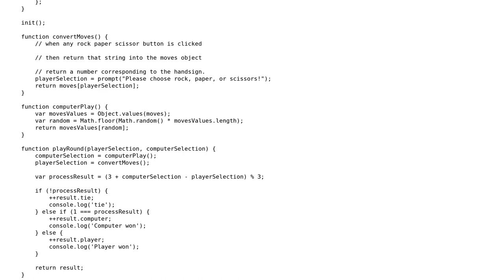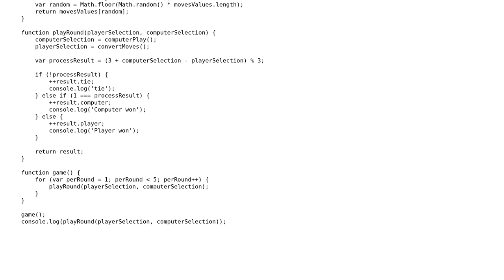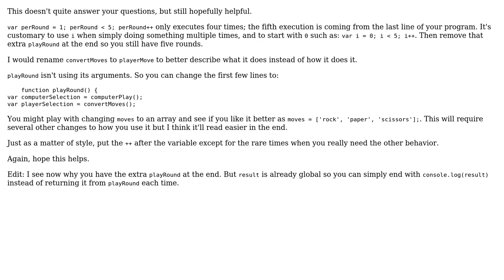Code Review: JavaScript - Rock Paper Scissors Game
With thanks & praise to God, and with thanks to the many people who have made this project possible! | Content (except music & images) licensed under CC BY-SA | Music | Images & others | With thanks to user Nathan Walther user dfhwze user Anthony Gedeon and the Stack Exchange Network Trademarks are property of their respective owners. You are responsible for your own actions.